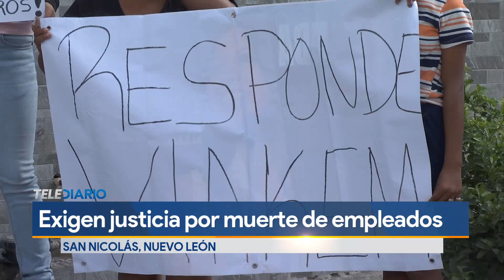Trabajadores mueren intoxicados en su trabajo y familiares piden justicia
Tres hombres fallecieron hace año y medio intoxicados en la empresa Viakem en San Nicolás y no se han hecho responsables de los fallecimientos.

Programación
Lunes a viernes:
Telediario Matutino de 05:00- 10:00
Telediario Mediodía de 12:00-14:30
Telediario Nocturno de 19:00- 21:00